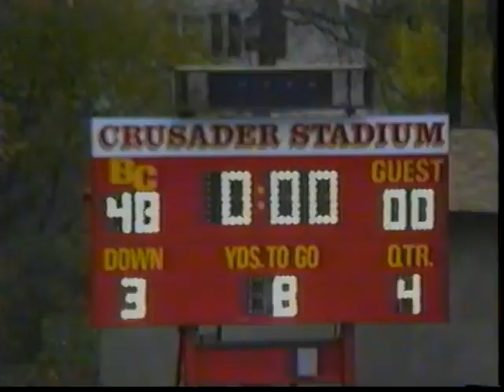Bergen Catholic Football 1992 2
CRUSADER FOOTBALL  @joehaemmerle ​
BC @ Belleville
BC vs. Barringer
BC vs. Paterson Eastside